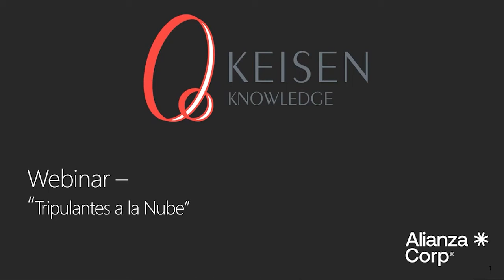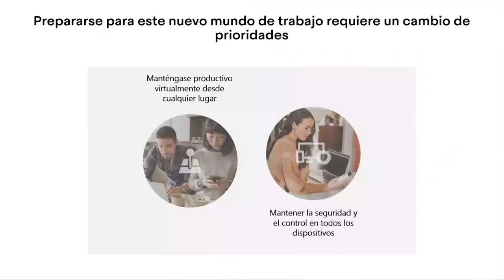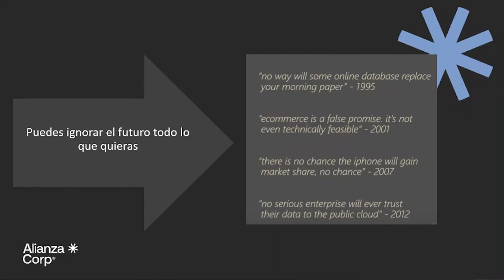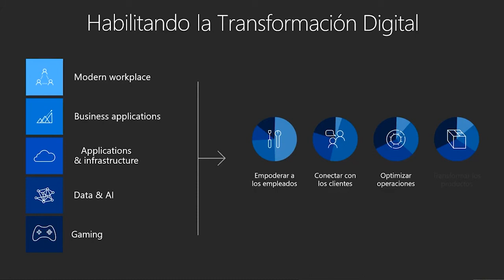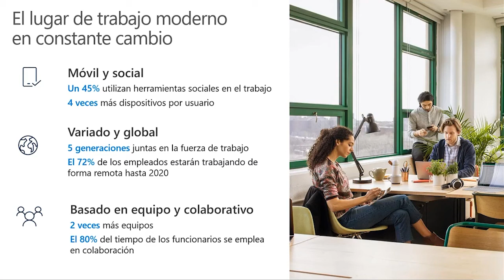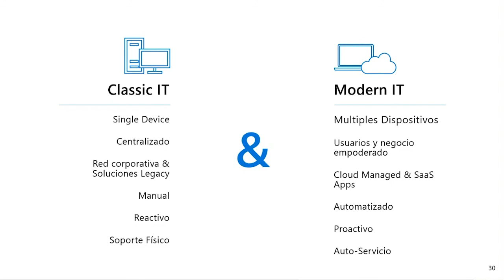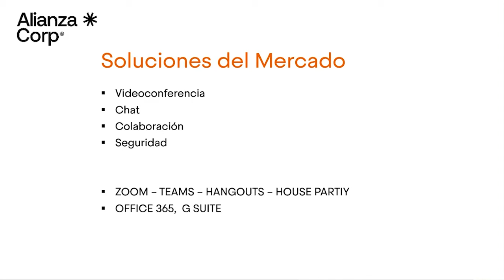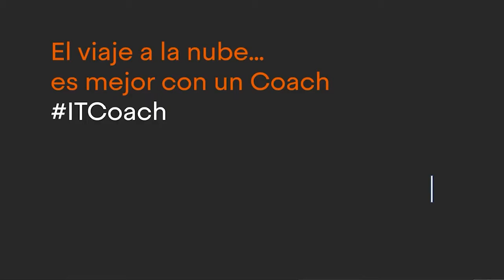067 - Tripulantes a la Nube Transformación Digital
¿Estás preparado para el futuro? Descubre cómo la tecnología puede ayudarte a reinventarte y modernizarte en el mercado.
La disrupción digital nos obliga como compañías, sin importar el giro, a reinventarnos,  debemos adaptarnos y modernizarnos en el mercado. La tecnología es pieza clave en la transformación.
Webinar presentado por:  Oliver Keller.
onsultor y Evangelista con más de 23 años de experiencia en la Industria de TI, reconocido como un experto en gestión de TI, asesor de tecnología y evangelista de soluciones en la nube. CEO en Alianza Corp.